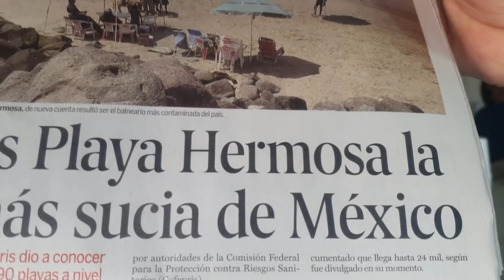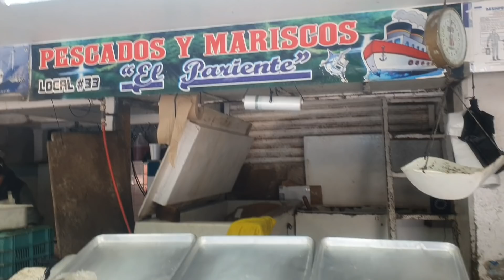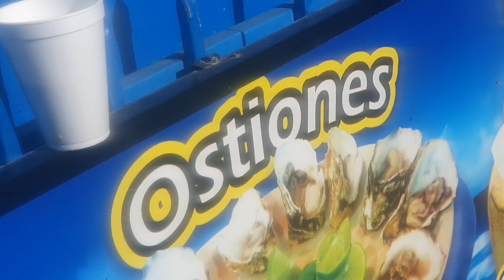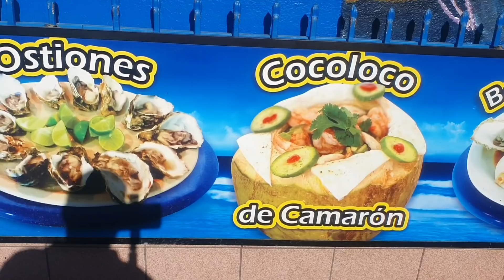Saludando desde el Mercado Negro